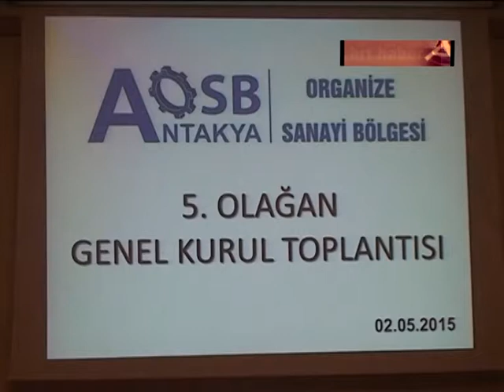ANTAKYA OSB 5. OLAĞAN GENEL KURUL TOPLANTISI YAPILDI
“FİRMALARIMIZI İŞ KANUNU YÜKÜMLÜLÜKLERİNE HAZIR HALE GETİRDİK”

Antakya Organize Sanayi Bölgesi 5. Olağan Genel Kurul toplantısı Hatay’da bir otelde gerçekleştirildi. Genel kurulda Divan Başkanlığı’na Volkan Ekmekçi, Divan Başkan Vekilliğine Rasim Doğru, Divan Başkanlığı Üyesi olarak ta Sabahattin Yılmaz oy birliğiyle seçildi.